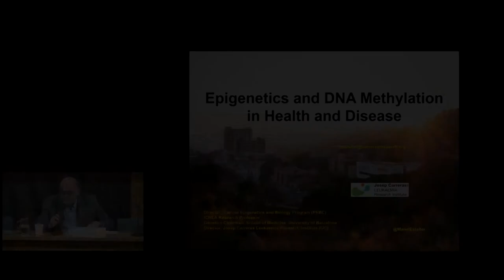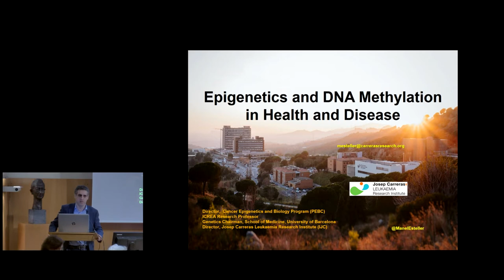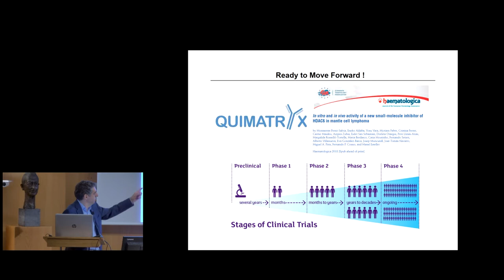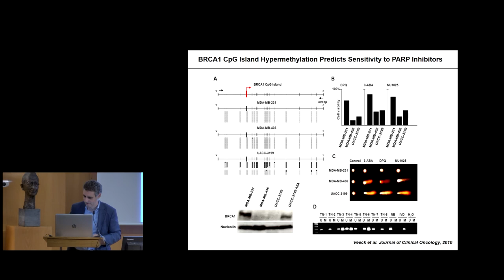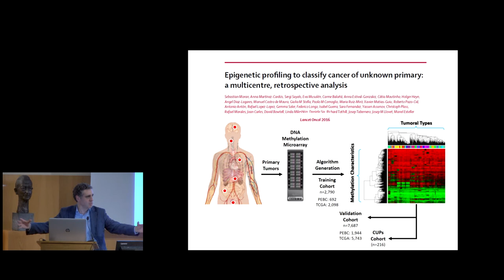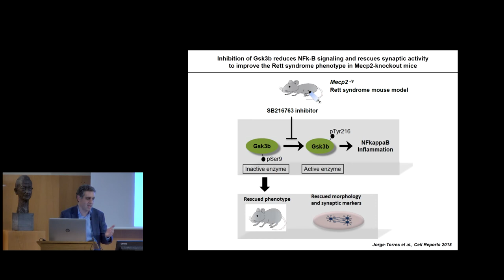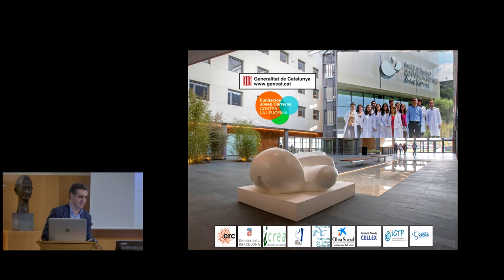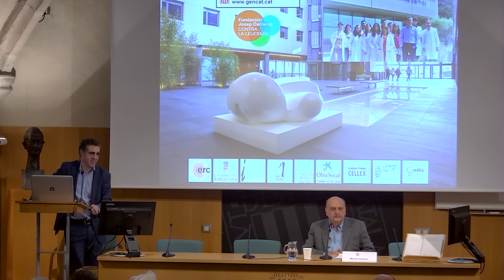Sessió de presentació de Manel Esteller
Discurs de presentació de Manel Esteller com a membre numerari de la Secció de Ciències Biològiques. El discurs es titula Epigenètica i envelliment.

Organització: Secció de Ciències Biològiques de l’IEC